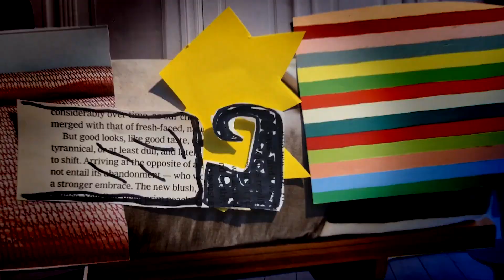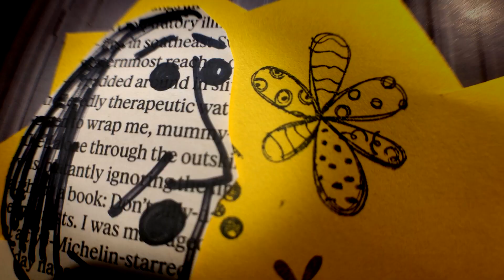IN CAMUS' SHOES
Submitted by John Akre.